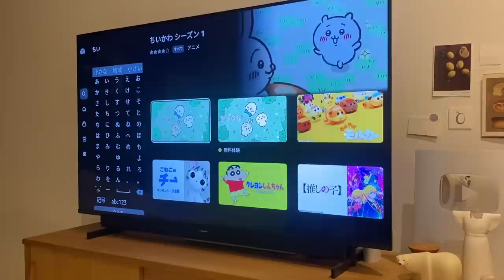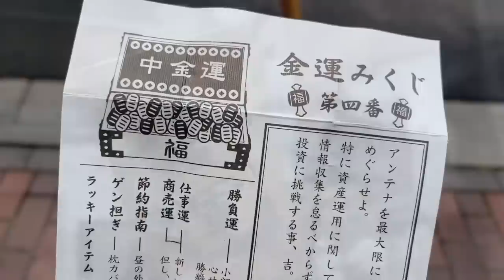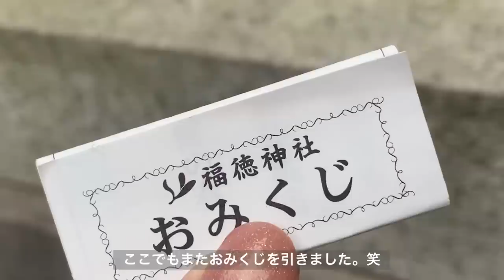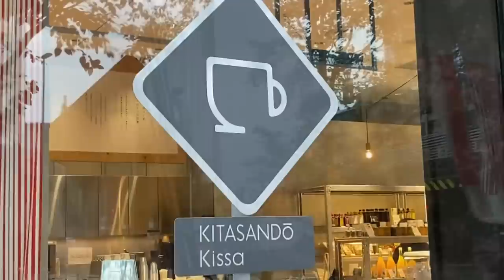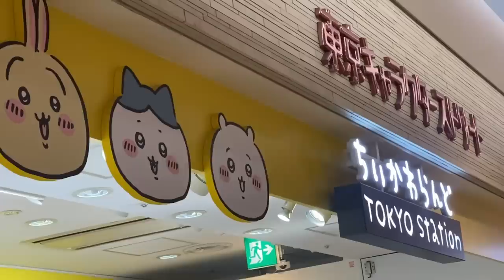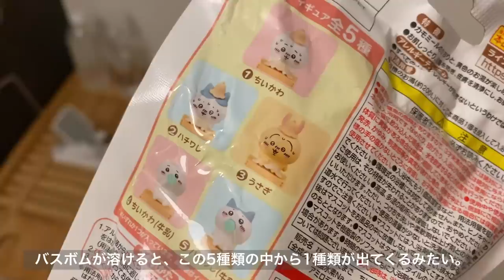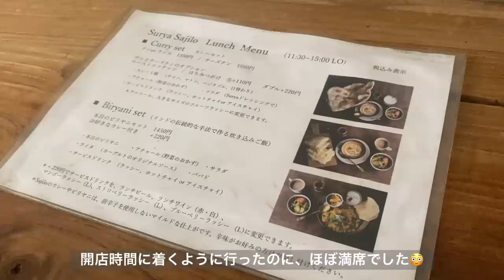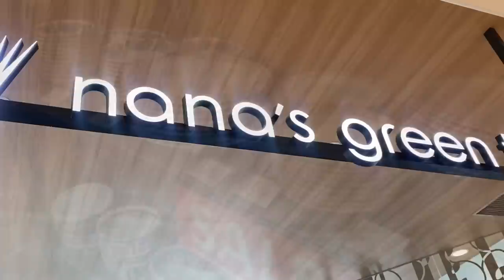［ vlog ］他人の機嫌よりも自分の機嫌をとりながら過ごす大人の一人暮らし🍋🐕🥨| 6時起きで朝活|東京カフェ巡り|ちいかわetc..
○Camera:iPhone11pro

○Music
•Blossom / Ikson